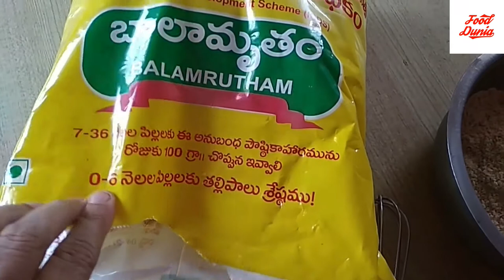బాలామృతం తో కేక్ పిల్లలకు ఆరోగ్యకరమైన ఫుడ్ Balaamrutham Cake Children Food || Food Dunia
credit
KishoreKumar Pedapenki

how to make balamrutham cake
tasty balamrutham making style